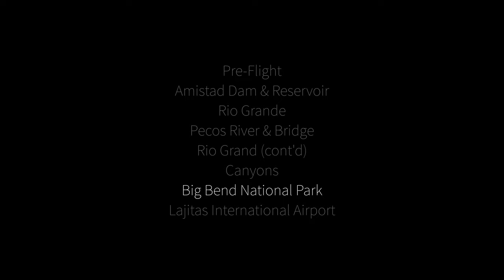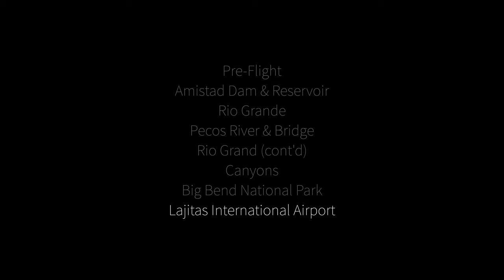Flying the US/Mexico Border | Part 7 (LRT2020 Part 28)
In this video series, I set out on a massive cross-country trip across the western United States in my small airplane as a newly-minted private pilot. In phase one, I fly from Pierce County, Washington to Brownsville, Texas. In phase two, I fly along the entire U.S.-Mexico border from the Gulf of Mexico all the way to San Diego, California. In the third and final phase, I fly north from San Diego all the way back up to Washington State.

Day 14, Leg 1 (B)

In this video, I fly over many incredibly rugged canyons and Big Bend National Park, finishing the leg by landing at Lajitas, Texas.

Insurgency—Refreshing the Tree of Liberty

Liberty—New Beginnings